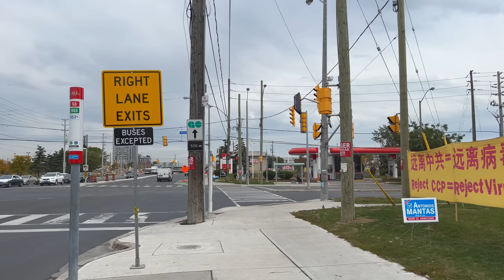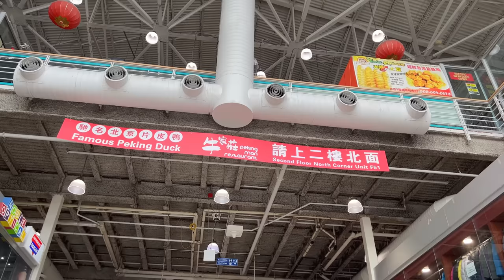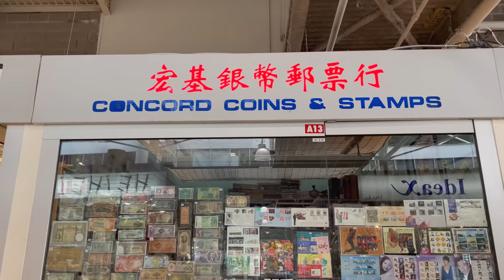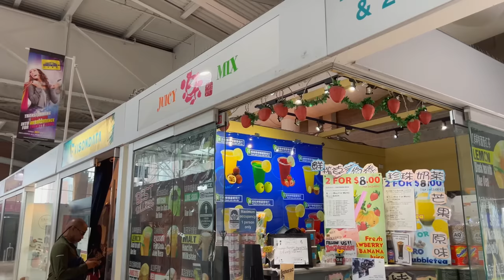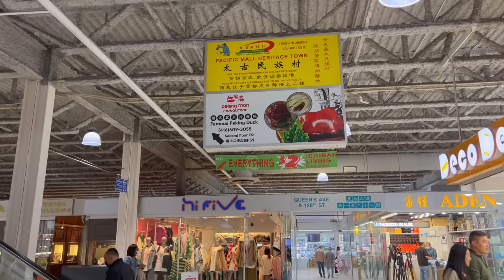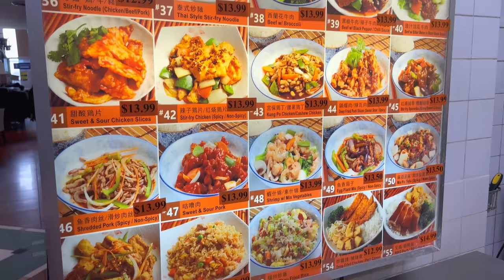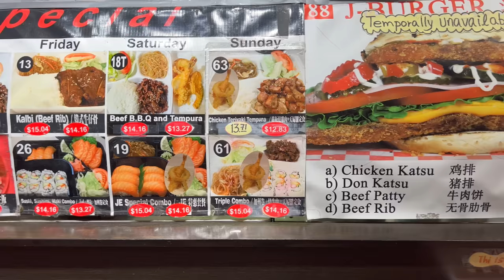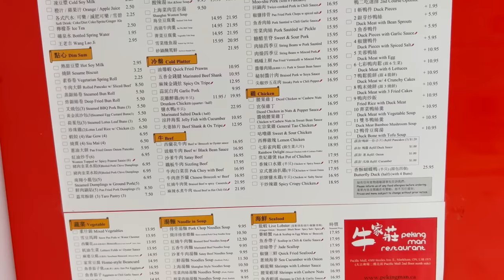Exploring the Largest Asian Mall in North America : Pacific Mall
I have heard from many locals in the Toronto area that the real Chinatown is just north of Toronto in Markham. Just over the Toronto border at the intersection of Steeles Avenue & Kennedy Road is Pacific Mall, the Largest Asian Mall in North America. The mall hosts over 450 different stores and services, each independently owned and operated.

💲 Support Me 💲

😀 Social 😀